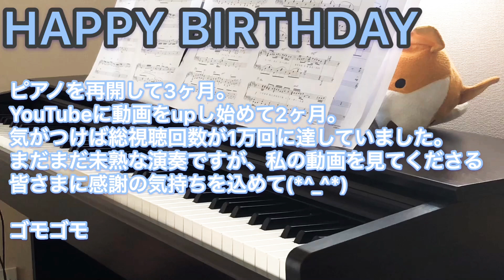HAPPY BIRTHDAY /ハッピーバースデー/back number /ピアノ/バックナンバー/ドラマ『初めて恋をした日に読む話』主題歌/弾いてみた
ドラマ『初めて恋をした日に読む話』の主題歌back number の「HAPPY BIRTHDAY」を弾かせていただきました。
さすがback number、もうたくさんの方がピアノカバーしてます！

楽譜はぷりんと楽譜(上級)を使用しました。

この曲、恋愛してる時の切ない気持ちがよく表現されていて好きです♪
(昔は恋愛で切ない気持ちになったりすると寄り添ってくれるような曲を聴いていましたが、当時この曲があったら絶対毎日聴いてたと思う 笑)

まだまだ未熟な演奏ですが、聴いていただきありがとうございました(*^_^*)

★★動画にも記載しましたが、おかげさまで総視聴回数が1万回に達しました。
動画見てくださる方、温かいコメントくださる方、皆さまに感謝感謝です。

ピアノについて思い返すと・・
高校2年の冬にピアノに対する向き合い方がわからなくなって、弾くことに喜びを感じなくなって、何のために弾くのかがわからなくなって、受験を理由に辞めてしまい・・社会人になってからはピアノのことなんてすっかり忘れてしまっていました。
ふとしたことがきっかけで10年ぶりに再開しましたが、そのおかげで色々な方とコメント欄を通して交流できることがとても嬉しいです。

まだまだ未熟ですが、1曲1曲との出会いを大切に弾いていきたいと思いますので、聴いてもらえると嬉しいです(*´-`)